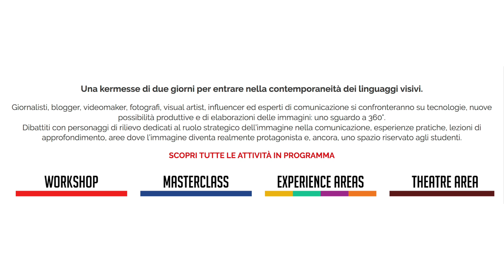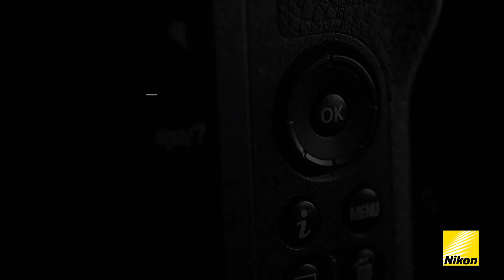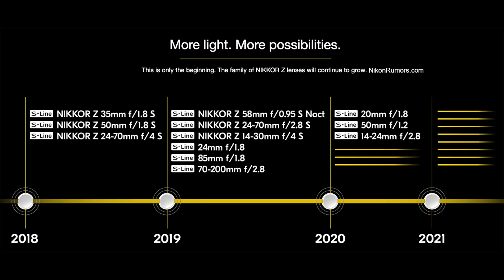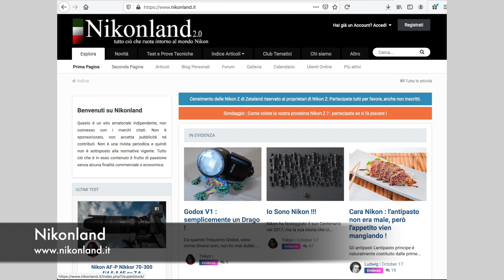NOC-HELLO - M.Aquila e M.Maratta (Nikonland). Nikon Z50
Abbiamo ricevuta la visita di Max Aquila e Mauro Maratta di Nikonland che sono venuti a Milano in occasione della kermesse "IMMAGinAZIONE" nella quale Nikon ha presentato al pubblico italiano la nuova Nikon Z50.
Ne abbiamo approfittato per parlare della nuova mirrorless e delle prossime novità Nikon.
Grazie Max e Mauro per la vostra visita e buona visione a tutti.